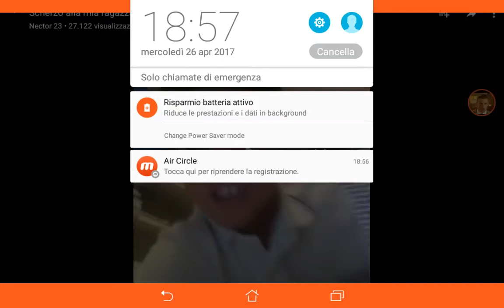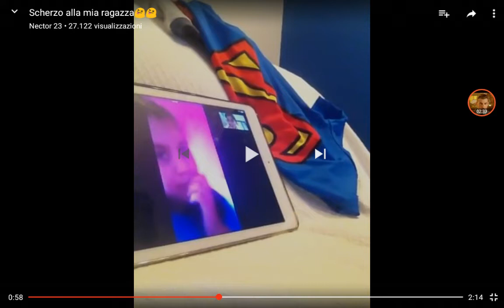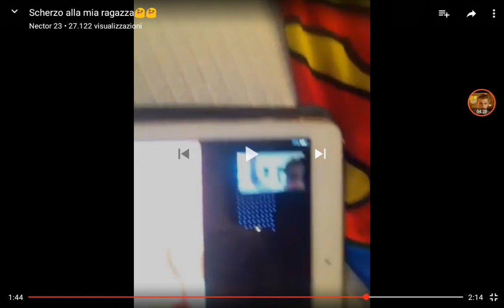Video parodia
Fatemi sapere se vi piacciono le parodie ne potrei fare altre

Ciaooooooo

Ieeeee